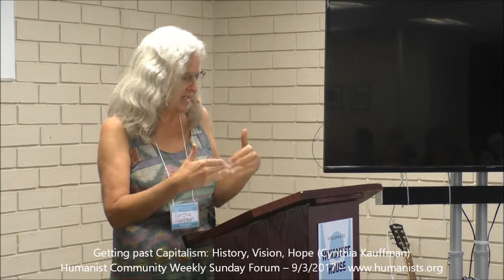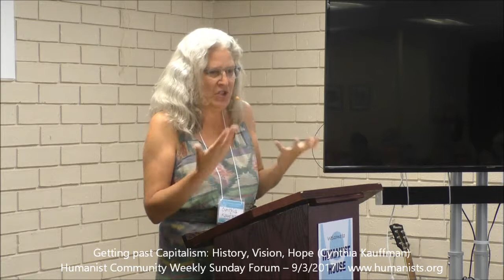Humanist Community Forum (2017-09-03): Getting past Capitalism: History, Vision, Hope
Cynthia Kaufman is the director of the Vasconcellos Institute for Democracy in Action at De Anza College, and is the on the board of Human Agenda. She is the author of two books: Getting Past Capitalism, History, Vision, Hope and Ideas for Action: Relevant Theory for Radical Change. She will be speaking on practical steps we can take to move beyond the devastation caused by capitalism.